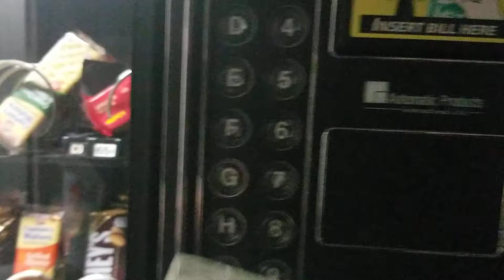Unknown vending machine at American bank in waco